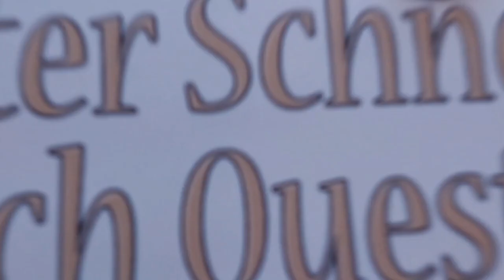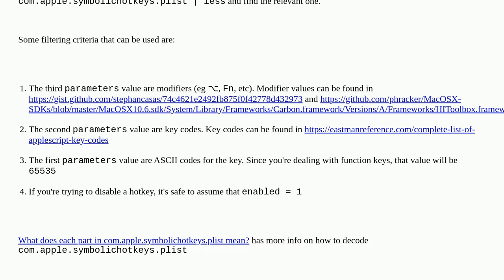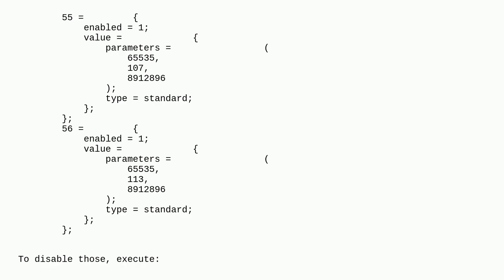Apple: How to disable specific hotkey in Sonoma not referred to in Keyboard Shortcuts System Sett...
How to disable specific hotkey in Sonoma not referred to in Keyboard Shortcuts System Settings?

A special thanks goes out to the community

  keyboard shortcut karabiner